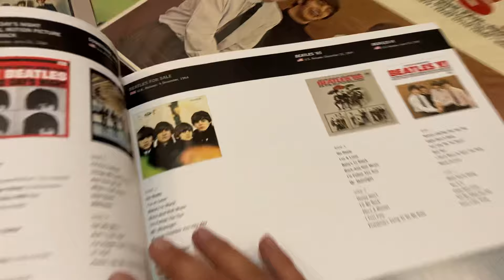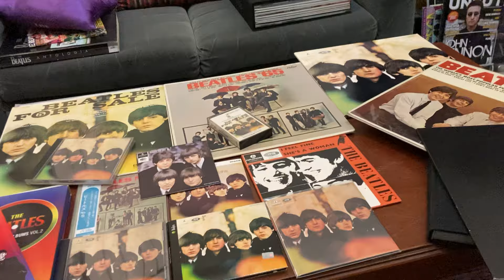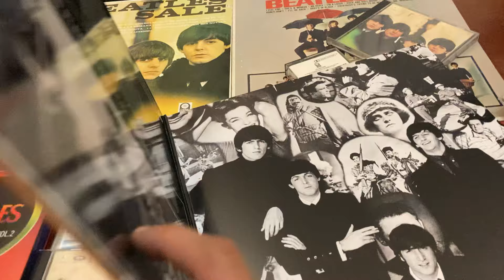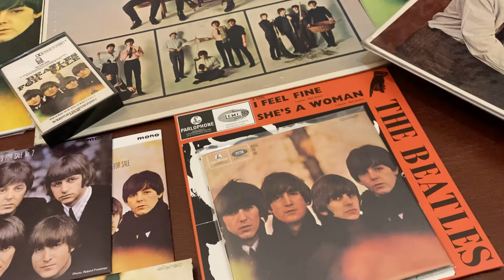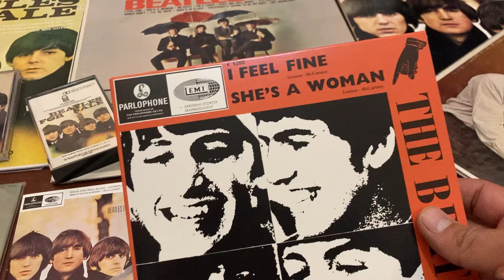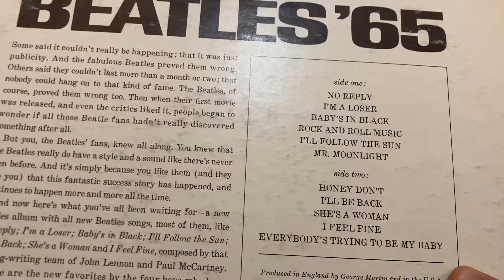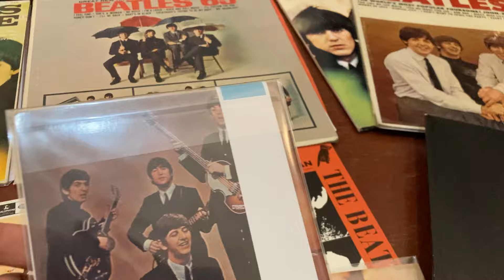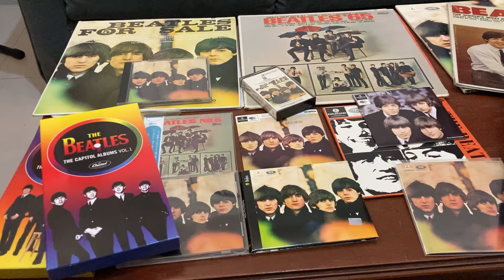Beatles For Sale a 60 AÑOS Colección incompleta (1964-2024)